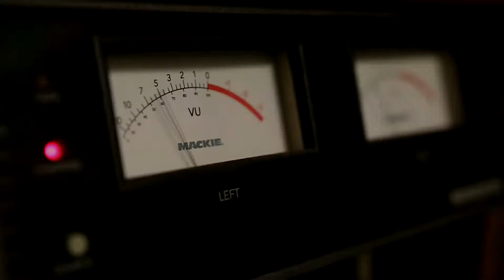Bear Week is coming . . .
BearWeek is coming . . . next week!

April 27–May 3, listen to The Zone @ 91-3 for stories, contests, interviews, and facts . . . all about bears.

'cause sharks are so done, man. DONE.